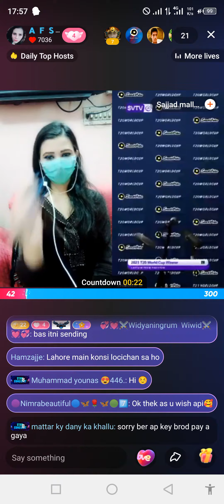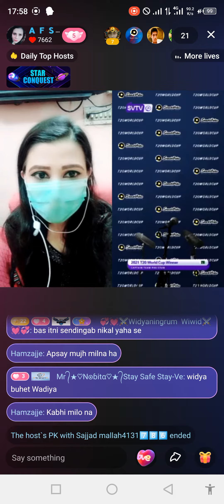Afshaan My Great friend on sanck video application.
Join please:-